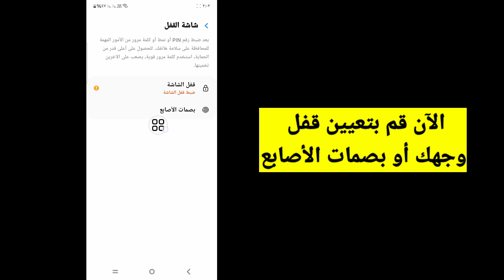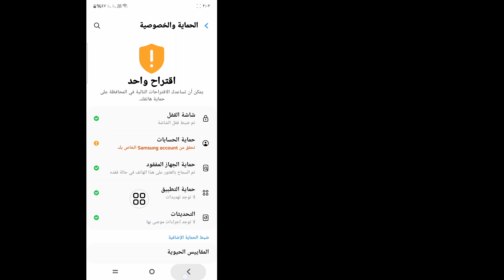قم بإعداد رمز المرور لقفل هذه الدردشة مشكلة واتس اب 2024 | كيفية تعيين رمز المرور على الواتس اب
سأوضح لك اليوم في هذا الفيديو كيفية إعداد رمز المرور لقفل هذه الدردشة. شاهد هذا الفيديو وتعرف على إعداد رمز المرور لقفل هذه الدردشة مشكلة Whatsapp